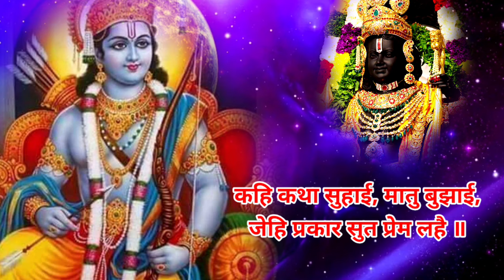आज श्रीराम नवमी पर सुनें {श्री राम स्तुति} Shri Ram Stuti| Bhay Pragat Kripala Din Dayala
Shri Ram Navmi with lyrics